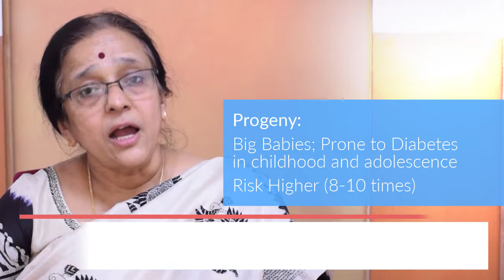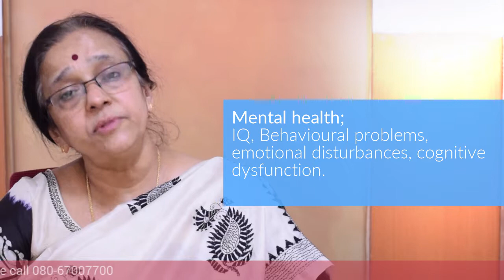Long tearm affects of diabetes on mother and progeny | Dr. Latha Venkatram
Mother is prone to diabetes

Progeny:
Especially the babies born big (on the higher range of weight) are prone to diabetes in childhood and adolescence. Risk is higher up to 8 to 10 times in babies born to diabetic pregnant. The higher the sugar level in pregnancy more earlier chances of diabetes occurring in the progeny.
Risk Higher (8-10 times)

The other risks are:
Metabolic Syndrome i.e. Diabetes with issues in blood pressure, Cholesterol, fats.
Prone to Cardio Vascular Disorders.
Mental health; IQ, Behavioural problems, emotional disturbances, cognitive dysfunction.
Autism Spectrum Disorders are more common.